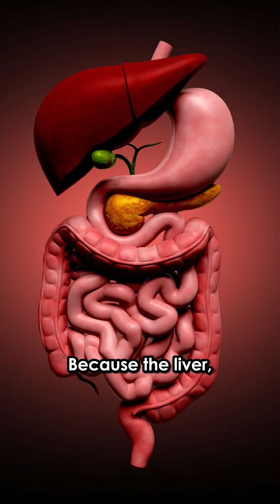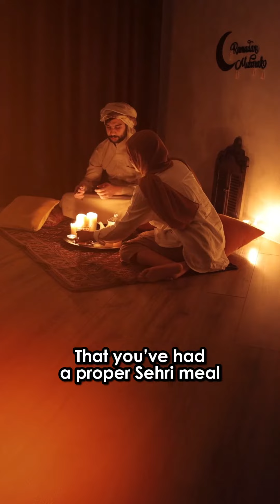What are the health benefits of Roza | Mothers for Pakistan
Proper sehri and iftari lead to well-being of your body. Roza is a spiritual journey with incredible rewards.

Watch this episode on YouTube... on Mothers for Pakistan channel to know the beneficial factors of fasting.

Welcome to Mothers For Pakistan - Your Hub for Empowering Pakistani Mothers!

At Mothers For Pakistan, we recognize the pivotal role mothers play in cultivating the next generation of world leaders who will drive nation-building.

👩‍👧‍👦 Our mission is simple: to equip Pakistani mothers with the tools, knowledge, and encouragement to impart crucial religious values to their children while fostering leadership qualities. We're attuned to the unique challenges modern mothers face and provide guidance, inspiration, and a supportive network.

📚 Discover a wealth of insightful videos, engaging discussions, and practical tips covering parenting, character development, faith-based education, and leadership cultivation. Our content caters to new moms and seasoned parents alike.

🤝 Let's collaborate in building a community of empowered mothers who raise compassionate, resilient, and morally upright individuals. Together, we're shaping a brighter future for Pakistan through our children's growth.